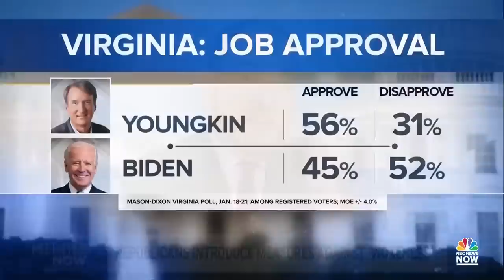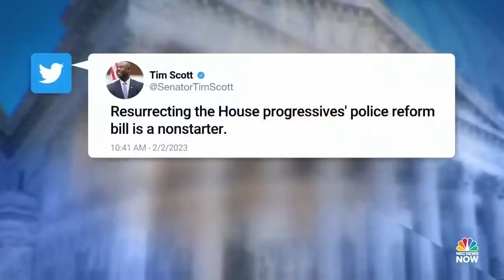MTP NOW Feb. 2 — Escalation in GOP culture war; Sec. Marcia Fudge; Rep. Kweisi Mfume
The Biden administration is launching a new initiative to address homelessness in rural areas awarding more than $300 million in grants to more than 40 communities nationwide. Rep. Kweisi Mfume (D-Md.) details the negotiations and sticking points behind police reform legislation, ahead of his caucus’s meeting with President Biden.